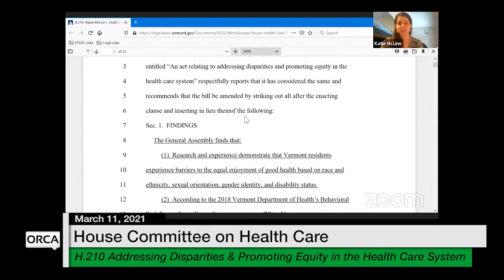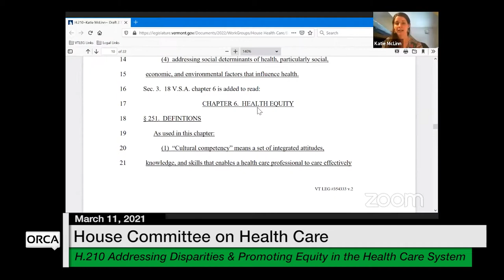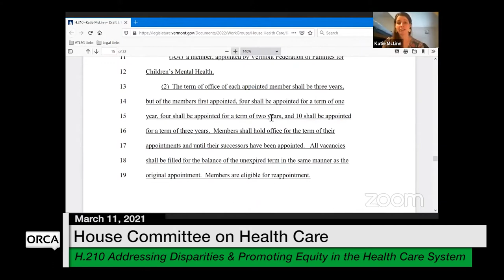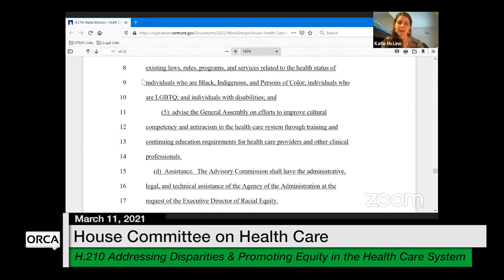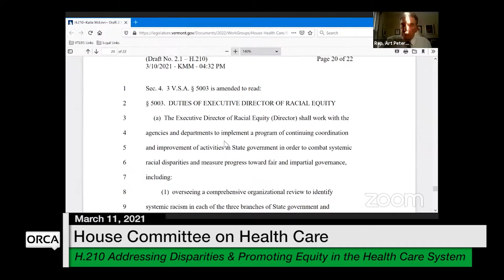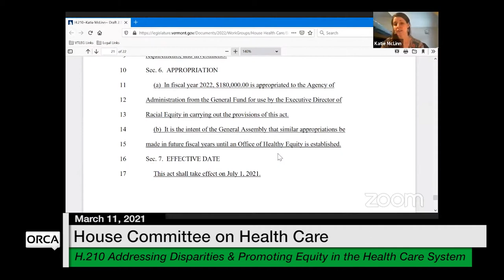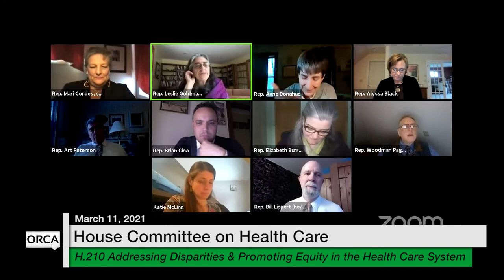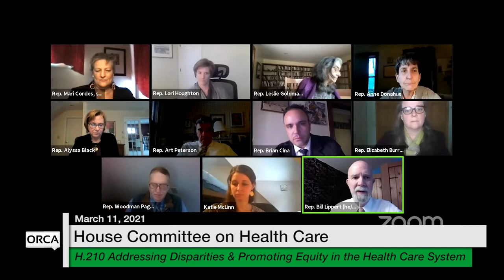Vermont State House - H.210 3/11/2021